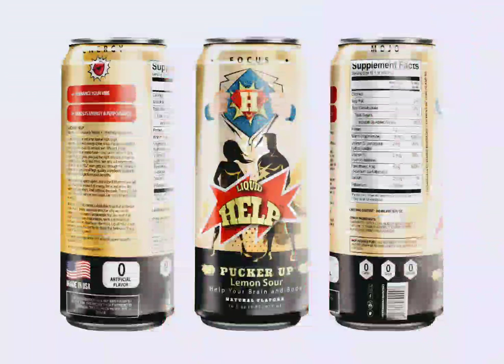Make Up Goals and That Wing Problem